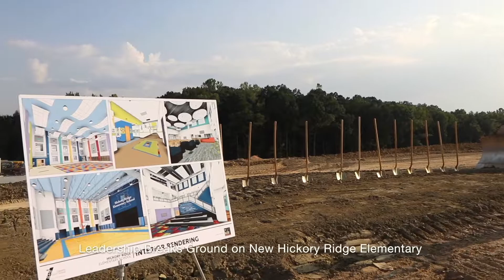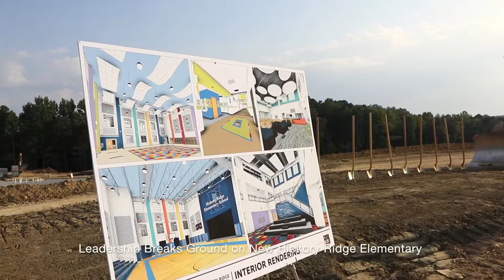Leadership Breaks Ground on New Hickory Ridge Elementary School